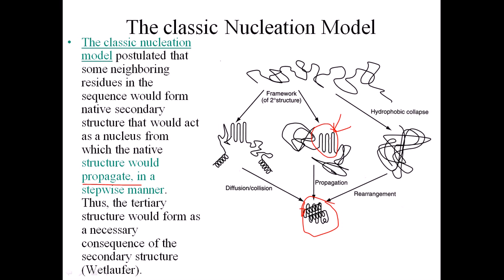Classic nucleation model of protein folding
This lecture explains about the classic nucleation model of protein folding and the protein folding mechanism.